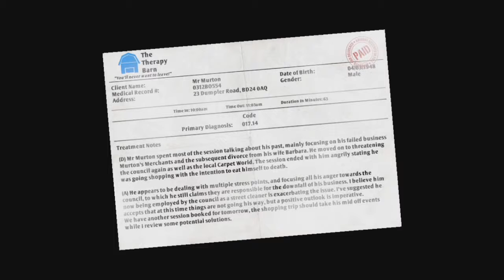Yeast of Your Worries - I Am Bread, Episode 1